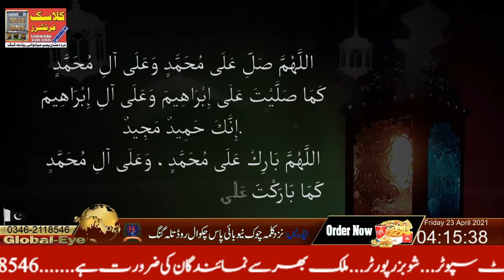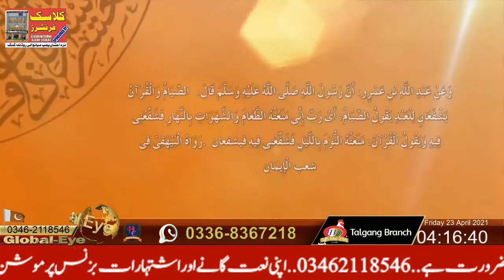پیام سحر۔۔۔ قسظ نمبر 10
نور القران - قرآن حکیم کا ترجمہ اور مختصر تفسیر
سکالر: شکیل احمد